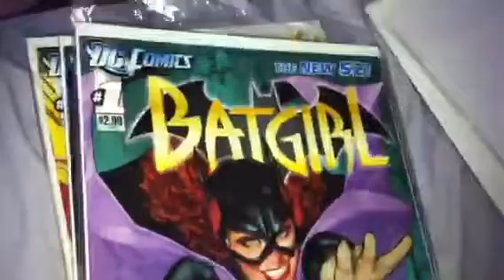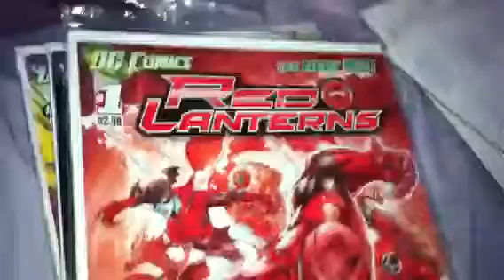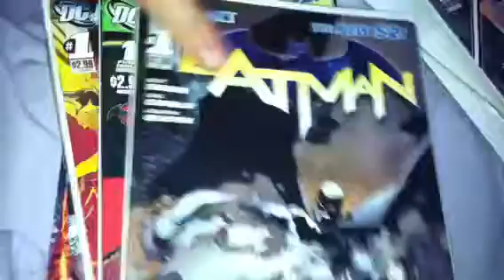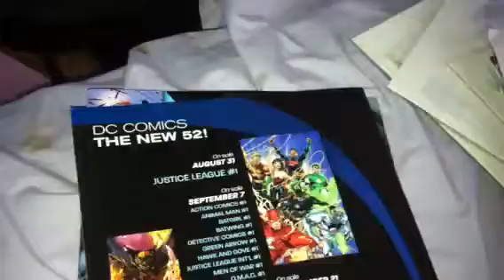DC Comics #1's 2011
A few books so far